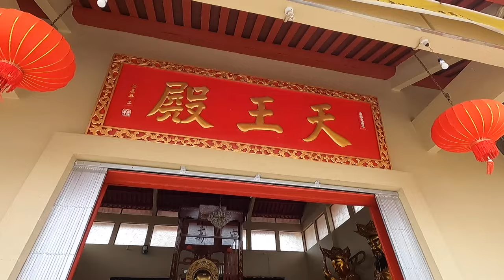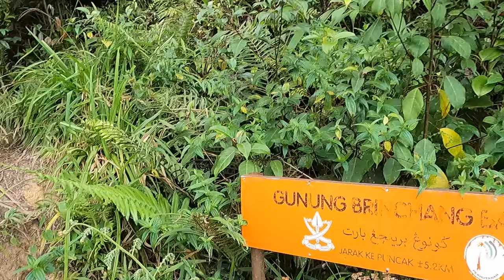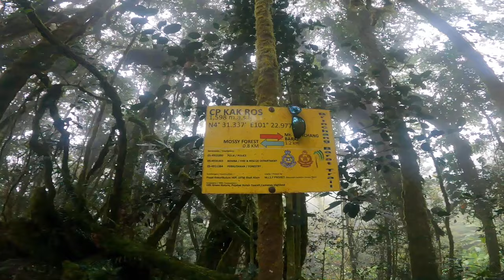I almost got lost in the Jungle in Cameron highland, Malaysia 马来西亚金马伦高原丛林| EP31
I went for a hike alone to discover the rainforest (in my sandals and socks) in Cameron Highlands. I discovered so many interesting plants and it was so much fun, but then it suddenly started to rain. I almost got lost but luckily I found my way out eventually! Then I continuted on a hike through the beautiful tea plantationsin the area..

0:00 Cameron Highland
3:22 Buddhist Temple
4:54 Starting the hike
7:10 Discovering the jungle plants
12:10 Getting lost in the rainy jungle
16:00 Visiting the Baharat Tea plantation
20:24 Tea house

My equipment:

GoPro 9
Panasonic GH5